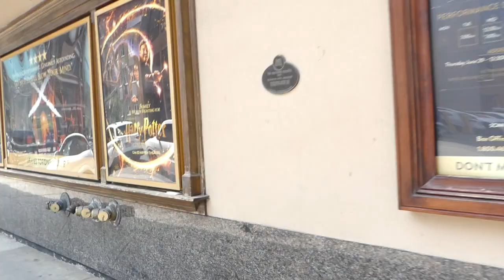Walking Victoria Street in Downtown Toronto 6/29/2023